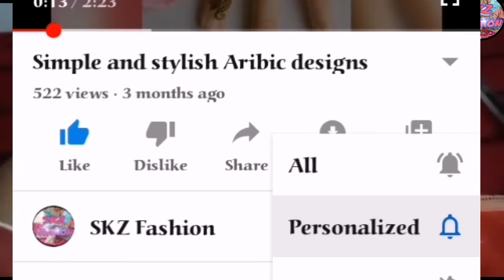Latest and Easy Neck Design for Kurti/Suit Cutting and Stitching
Latest and Easy Neck Design for Kurti/Suit

Simple neck v round desig/ how to make V goal gala ki cutting very easy urdu hindi